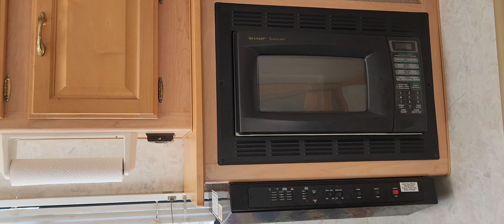EP. 20 รีวิวรถบ้านคันเก่า รถบ้านในอเมริกา